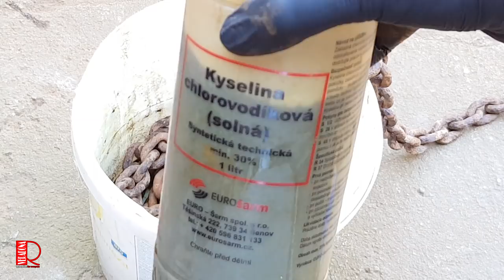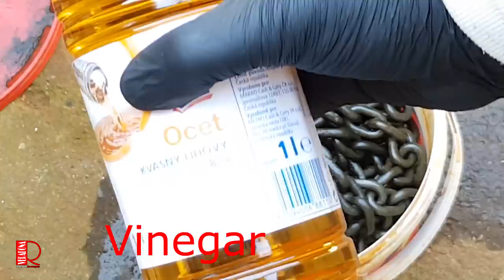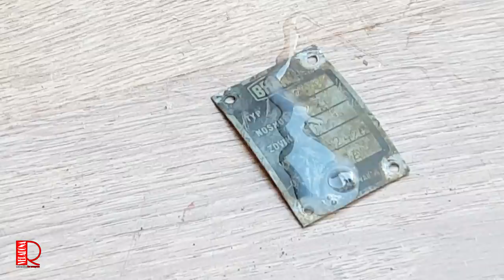Chain Hoist Restoration, block n tackle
Chain Hoist , Polipasto de cadena, Цепная таль, Talha, Hisser, block n tackle
Description:
The hoist is a combination of a fixed and a loose pulley, or several pairs of pulleys. These can be placed one above the other in a common yoke, in the case of ship hoists for tensioning sails and ropes (so-called "talje", English tackle) they are placed next to each other on a common axis.

The hoist combines the advantages of a free and a fixed pulley: it multiplies the applied force, which can act downwards. When using more rollers, the required force F is calculated according to the formula: F = G / 2n, where G is the weight of the load and free rollers, n is the number of free rollers.

The invention of the hoist is attributed to Archimedes, who allegedly dragged a loaded warship into port with his help. It is also called Archimedes' hoist after him, where the movable end of the rope above the free pulley is hung on the yoke of another free pulley. Then it holds that the force decreases according to the relation F = G / 2n, where n is the number of really free pulleys.
(source Wikipedia)

Veronica has a new YouTube channel about cooking and baking, if you want to watch click on the